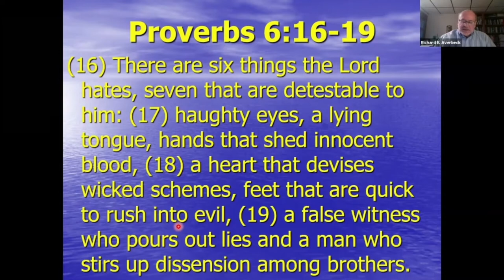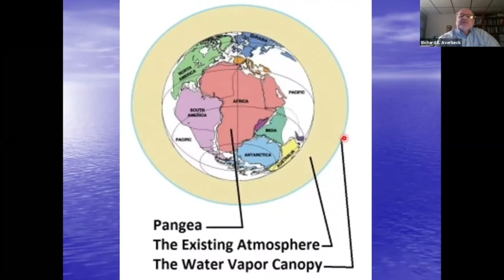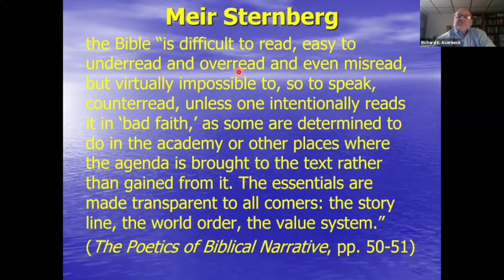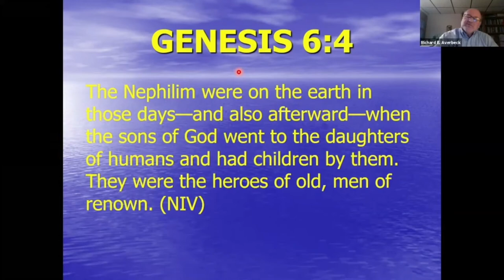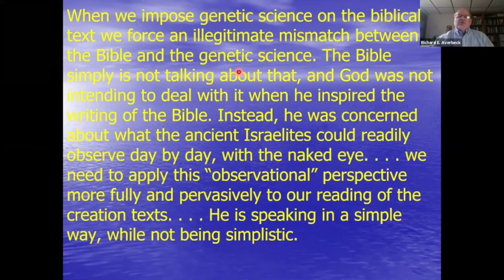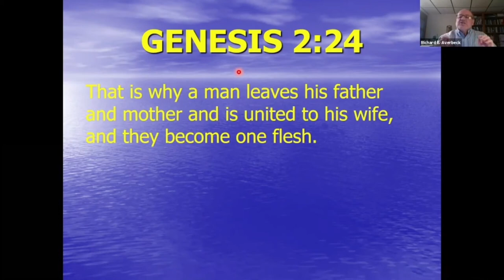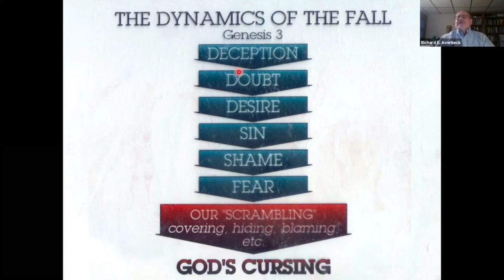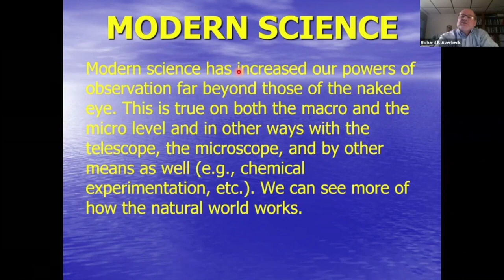Richard E. Averbeck Responds to The Genealogical Adam and Eve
Author Meets Critic: Joshua Swamidass’ The Genealogical Adam and Eve.

Moderator: Ken Keathley (Southeastern Baptist Theological Seminary)

Panelists:

Richard E. Averbeck (Trinity Evangelical Divinity School)
Andrew Loke (Hong Kong Baptist University)
William Lane Craig (Talbot School of Theology & Houston Baptist University)
Ken Keathley (Southeastern Baptist Theological Seminary)
Joshua Swamidass (Washington University)

Peaceful Science is building trust between scientists and the public by inviting dialogue across differences. Gain access to exclusive benefits for just $1, $5, or $10 per month,